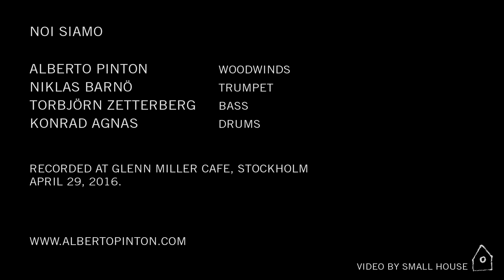Alberto Pinton Noi Siamo - Krigarens Väg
Live @ Glenn Miller Café, Stockholm, April 29 2016
Alberto Pinton clarinet, baritone saxophone, composer
Niklas Barnö trumpet
Torbjörn Zetterberg bass
Konrad Agnas drums

Video by Small House